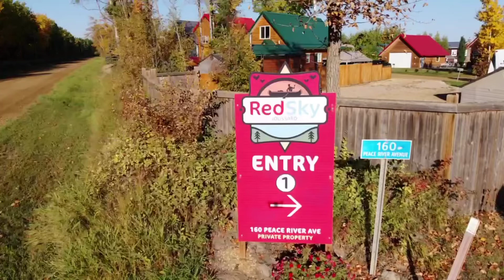RedSky Aerial Tour 2022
September 2022 Aerial tour of 121 lots with DJI Drone